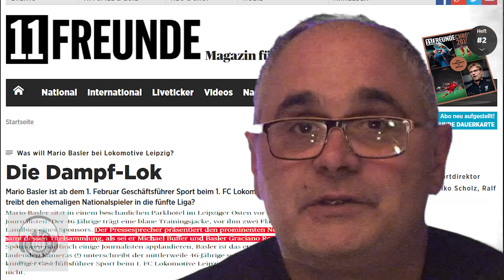Blau Gelb 2015